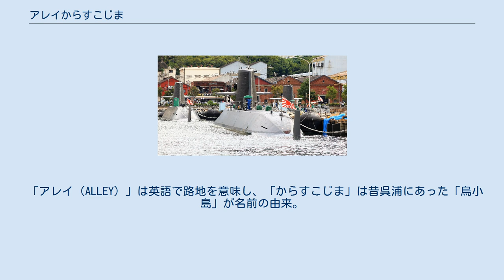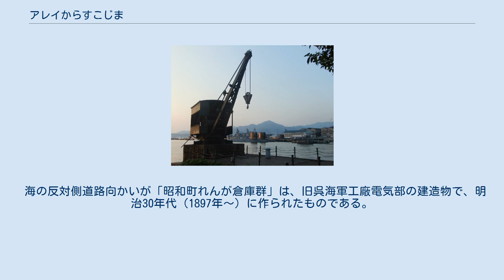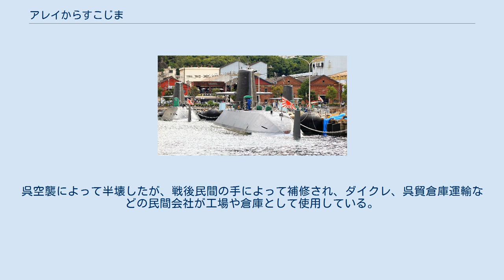アレイからすこじま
昭和町れんが倉庫群 アレイからすこじまからみた海上自衛隊呉基地。
手前は「そうりゅう」型潜水艦。
奥側はヘリ空母「かが」。
 海上から見たアレイからすこじま。
赤レンガ倉庫群と潜水艦桟橋 アレイからすこじまは、広島県呉市にある公園。
 「アレイ（ALLEY）」は英語で路地を意味し、「からすこじま」は昔呉浦にあった「烏小島」が名前の由来。
ちなみに烏小島は当時周囲40m程の小島で大正時代に魚雷発射訓練場として用いるため埋立てられて消滅している。
 海上自衛隊第1潜水隊群司令部のすぐそばにあり、日本で唯一間近で潜水艦を見ることができる公園である。
 戦前この地は呉海軍工廠本部と兵器製造所前の岸壁で、切石積護岸は1895年（明治28年）に作られたもの。
戦後は1956年（昭和31年）まで呉市に進駐したイギリス連邦占領軍が用いていた。
呉市が公園として整備したのは1985年（昭和60年）のことになる。
 アレイの名の通り護岸沿いに整備された細長い公園で、煉瓦色のインターロッキングブロックが敷き詰められている。
潜水艦見学用に突き出したデッキもある。
また園内には、魚雷積載用クレーン、係船柱など旧海軍が用いていたものをモニュメントして置かれている。
「旧呉鎮守府兵器部護岸および関連施設」として2009年土木学会選奨土木遺産選定。
 海の反対側道路向かいが「昭和町れんが倉庫群」は、旧呉海軍工廠電気部の建造物で、明治30年代（1897年～）に作られたものである。
イギリス産のレンガ、基礎には国会議事堂と同じ倉橋島産の御影石が使われた建物もある。
呉空襲によって半壊したが、戦後民間の手によって補修され、ダイクレ、呉貿倉庫運輸などの民間会社が工場や倉庫として使用している。
2018年9月には、倉庫の1つを利用して観光客相手の商店がオープンしている。